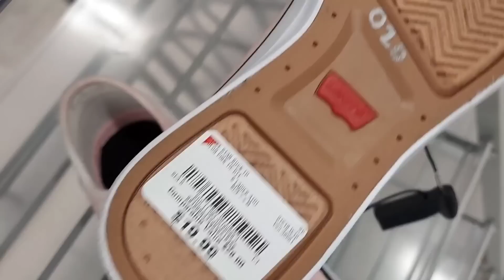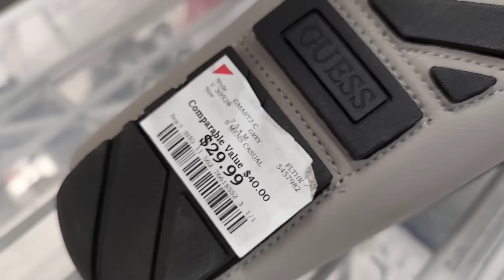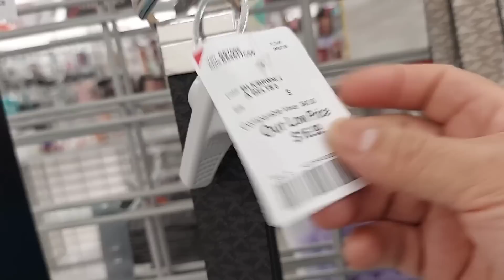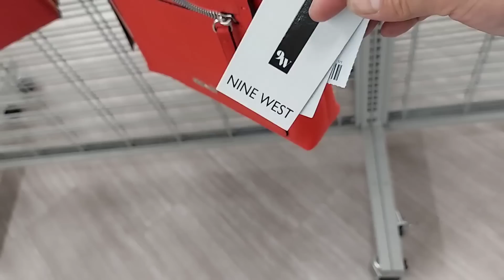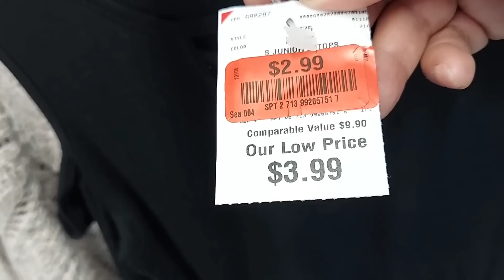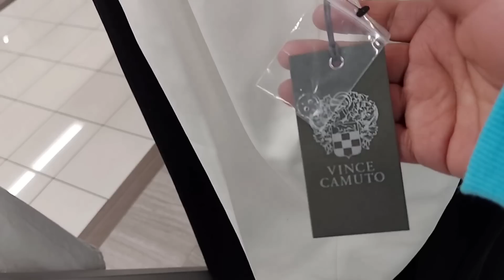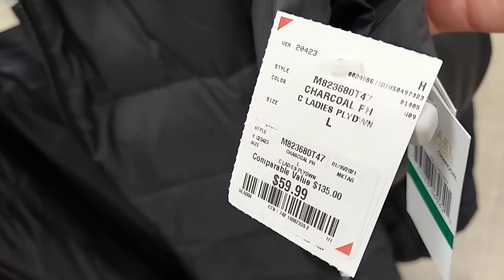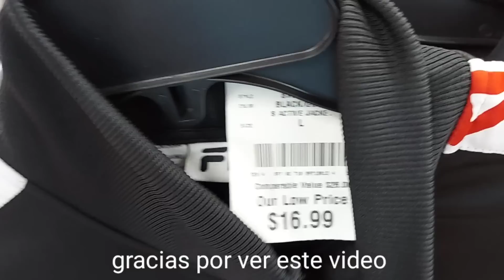BURLINGTON, Michael Kors, Ralph Lauren, Calvin Klein, Guess,Tommy Hilfiger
fashion, moda, shoes, zapatos, purses, bolsas, clothing, ropa, shopping, compras